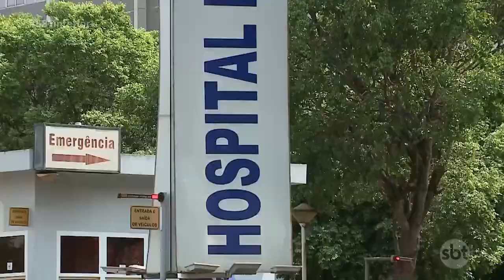Número de transplantes de medula cresceu na pandemia